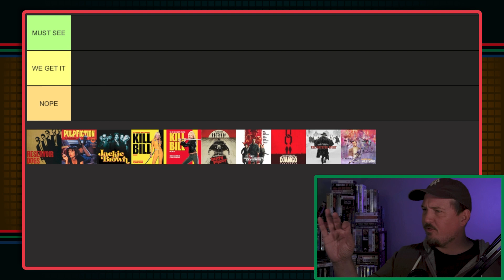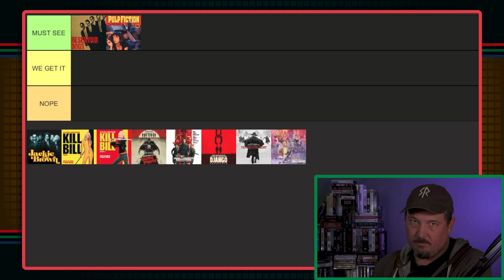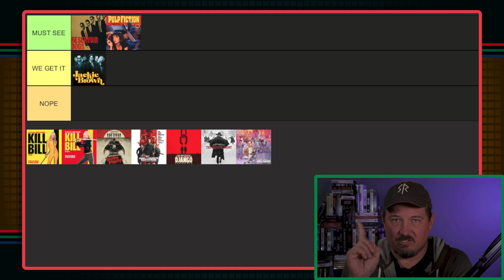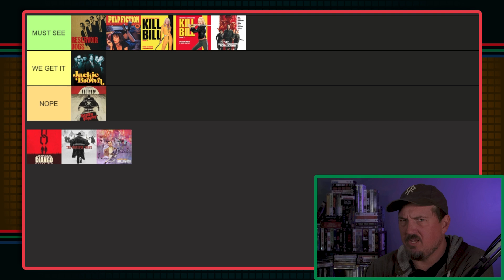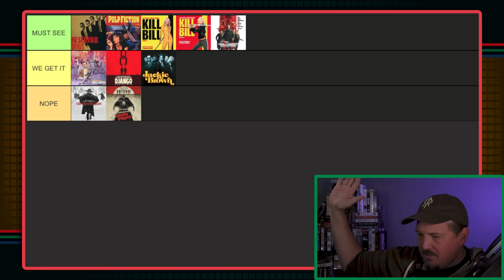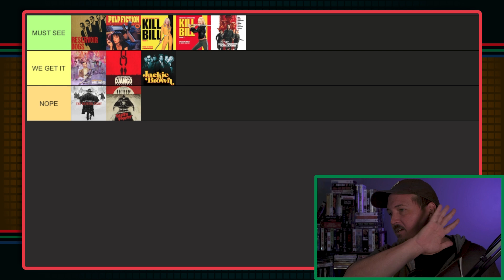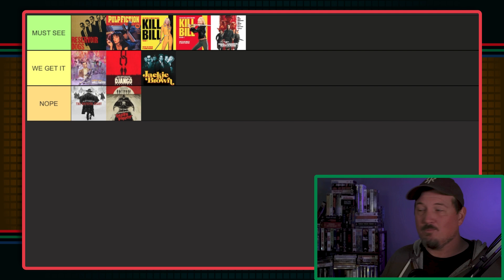Movie Tier List: Quentin Tarantino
🎥 Jesse is simplifying the decades-long career of Quentin Tarantino with a movie tier list. Which of your favorite movies avoid the "NOPE" category?